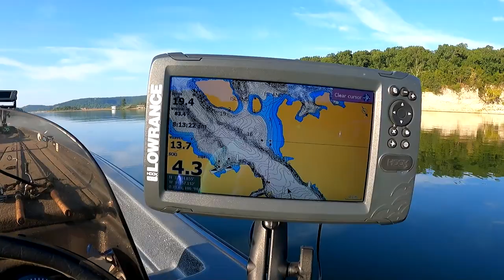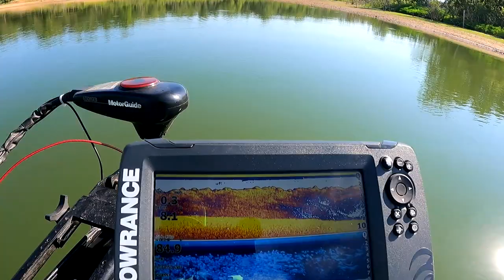Lake Ten Killer-Late Summer Fishing Ends With a Hooked HAND!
Lake Ten Killer Oklahoma
Weather-HOT
Water-Clear 8' visibility
No Wind
Baits-Number Seven Berkley Fritside-Yellow/Black, Lipless Crankbait-Small size natural shad
I catch 5 different types of fish